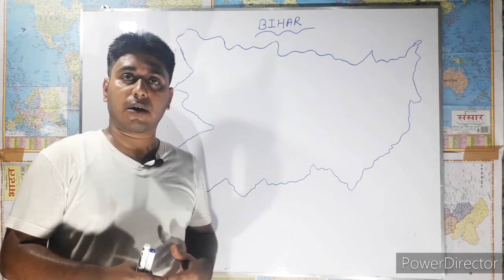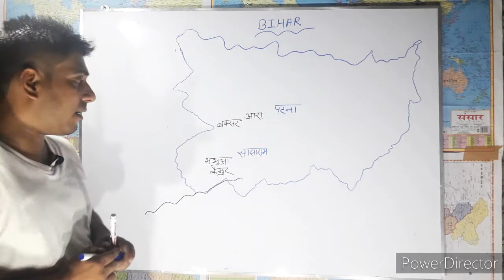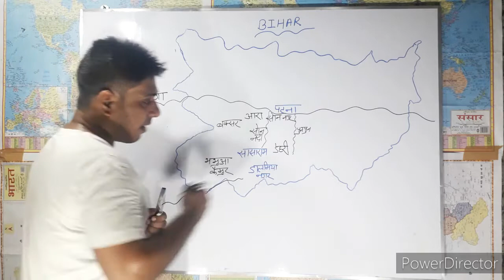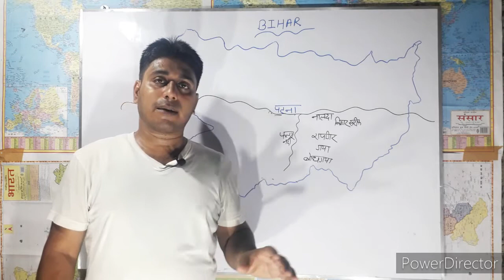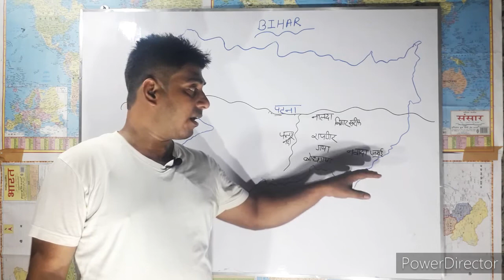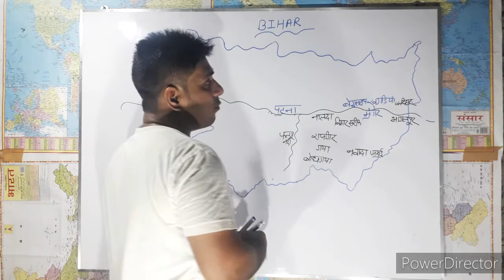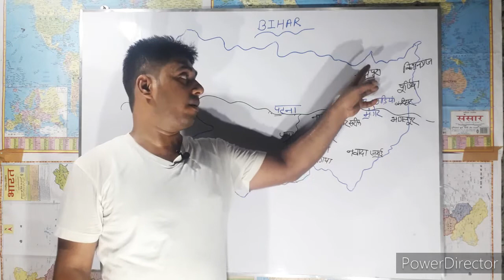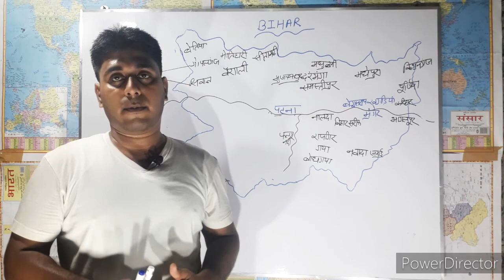Sandeep sir india map (part 9)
India map in Hindi India map
भारत के राज्य और भौगोलिक स्थिति ।
CHAPTER-8
map question geography quiz
Indian history about India Indian
INDIAN GEOGRAPHY DETAILED PART 8
(भारत का भूगोल भाग एक)
LOCATION AND EXPANSION of India
INDIAN GEOGRAPHY,